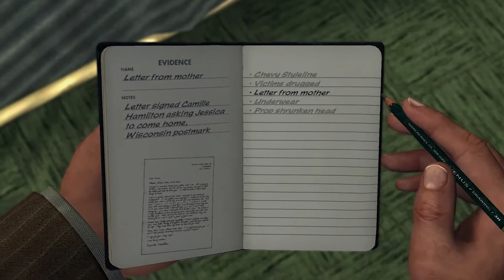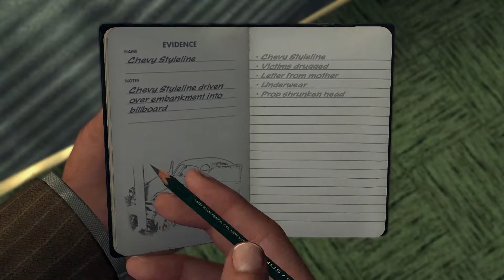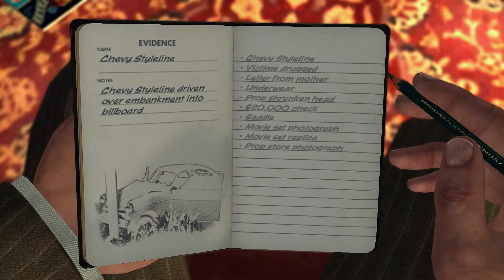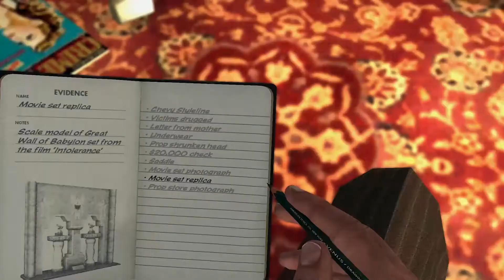L.A. Noire #8: A RUNAWAYS CHANCE - CausalJeffrey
Thank you for clicking on this video, I hope you enjoy "L.A. Noire #8: A RUNAWAYS CHANCE" and please be sure to Subscribe to the channel if you want to watch more great videos like this one, and be sure to it that notification bell to be notified when a new video is available.